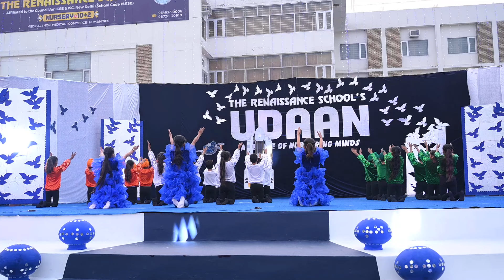Mission Moon || UDAAN || Aluminium Jubilee Celebration || Primary Wing || 2023